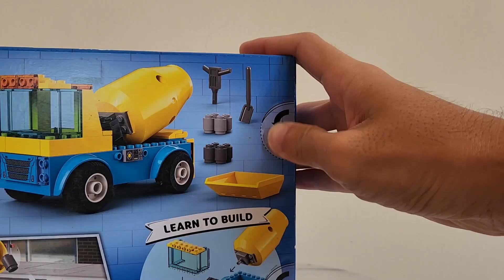LEGO Speed Build! - Lego City 60325 - cement mixer truck I ASMR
LEGO Speed Build! - Lego City 60325 - cement mixer truck
Age : 4+
Pieces : 85
Year : 2022
Minifigures : 2